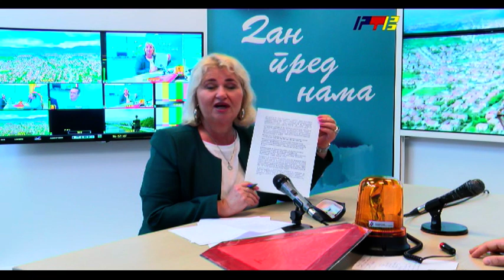Jutarnji program predstavnici Agencije za bezbednost saobracaja / RTV Vranje / 23 11 2022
Jutarnji program predstavnici Agencije za bezbednost saobracaja